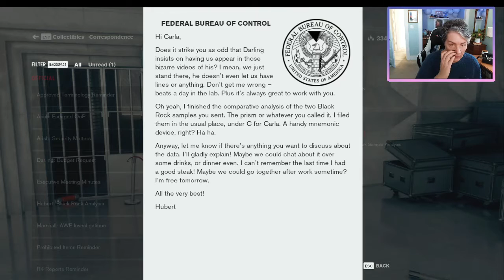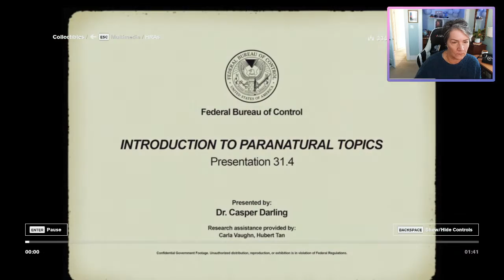CONTROL Lets Play PART FIVE - This house is FREAKY!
After a secretive agency in New York is invaded by an otherworldly threat, you become the new Director struggling to regain Control. Winner of over 80 awards, Control is a visually stunning third-person action-adventure that will keep you on the edge of your seat. control control gameplay

As always, a GIANT THANK YOU to Mothership members!